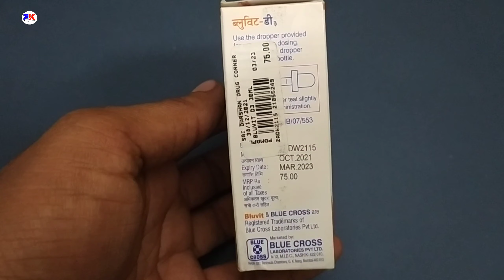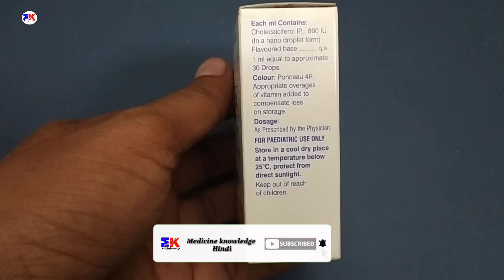Bluvit-D3 Drops | Cholecalciferol Vitamin D3 Drops | Bluvit-D3 Drops Uses Benefits Dosage Review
Bluvit-D3 Drops | Cholecalciferol Vitamin D3 Drops | Bluvit-D3 Drops Uses Benefits Dosage Review in Hindi

kindly note